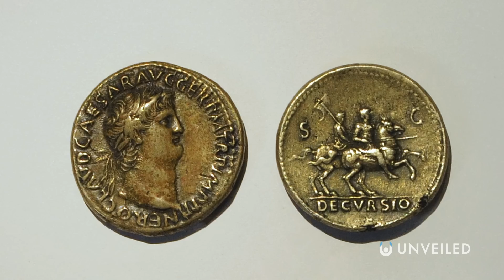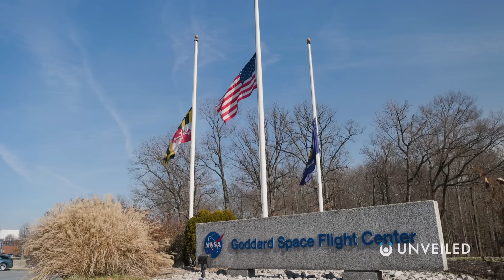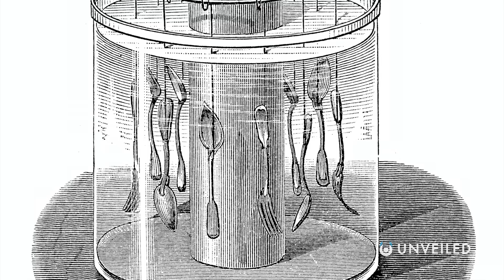Are Ancient Civilizations Still Hidden On Earth? | The Silurian Hypothesis | Unveiled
Did advanced civilisations exist before humans?? Join us... and find out more!

In this video, Unveiled takes a closer look at the Silurian Hypothesis! This is is the pioneering thought experiment that argues that an advanced civilisation may well have existed on Earth before... millions of years ago... and we would have no chance of ever discovering the truth about their lives!

0:00 Intro
0:31 Ancient Structures
2:38 Silurian Hypothesis
5:08 Discovering the Past
6:51 How to Look Deeper
8:36 Conclusions